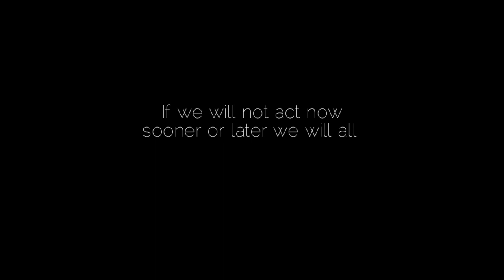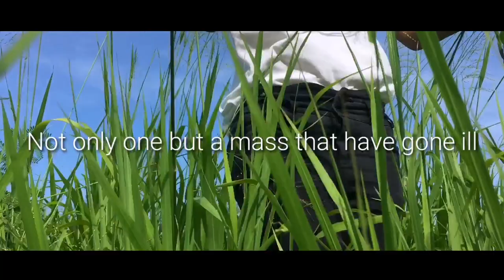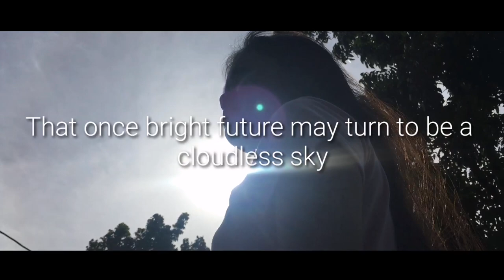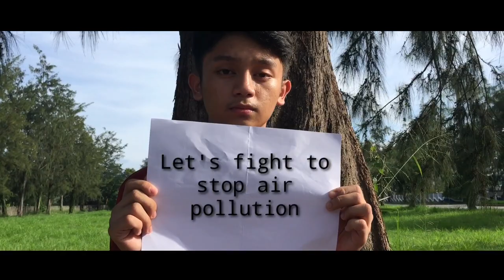Air Pollution Advocacy (CHM031 - VLOG)